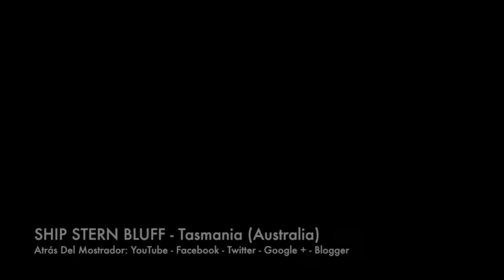Pantai dengan Ombak Tertinggi di Dunia. Sampe 30 Meter Incaran Para penantang maut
Deburan ombak menjadi pemandangan yang dinantikan oleh wisatawan saat berlibur di pantai. Namun, hati-hati sebab ombak yang terlalu tinggi bisa membahayakanmu saat beraktivitas di area pantai. Berikut adalah 10 pantai yang memiliki ombak tertinggi di dunia, seperti dikutip dari Surfer Today. Lokasi ini menjadi incaran para peselancar dunia yang ingin menaklukkan gulungan ombak tersebut.

Ombak di pantai-pantai ini memiliki karakteristik yang sama, yaitu hanya dapat ditaklukkkan oleh peselancar profesional. Bahkan, salah satu pantai memiliki ombak dengan ketinggian setara dengan empat lantai gedung